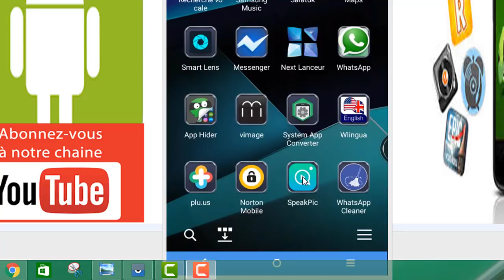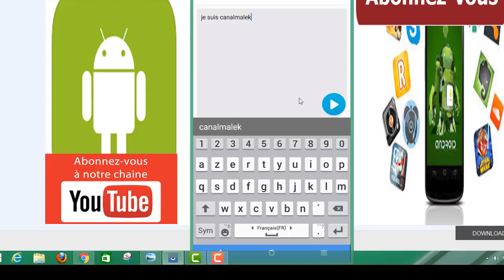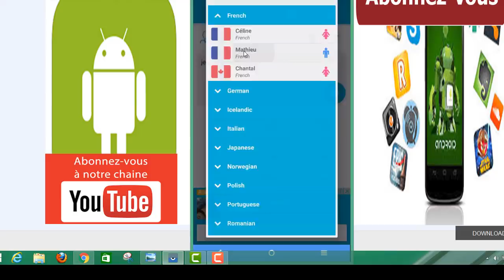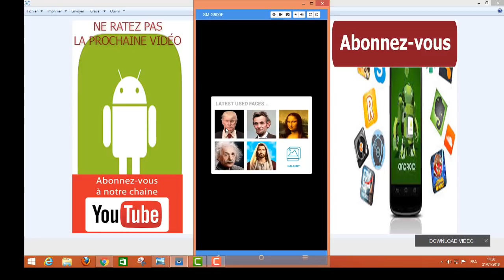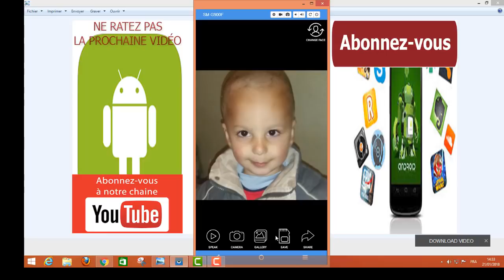Comment faire parler et animer une photo, c'est extraordinaire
dans cette nouvelle vidéo, je vais vous faire découvrir comment, vous pouvez faire parler et animer une photo de votre choix et le texte aussi à vous de le choisir, c'est extraordinaire ne rater pas cette vidéo.